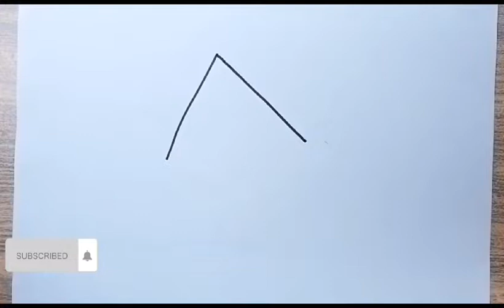how to draw a cute water melon